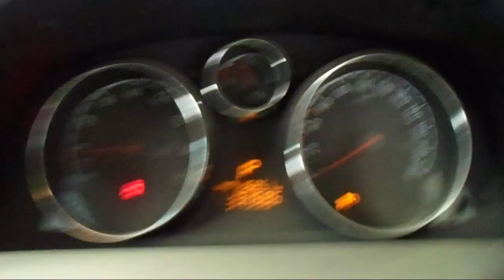WRECKING 2014 HOLDEN CAPTIVA 2.4 AUTOMATIC (C22813)